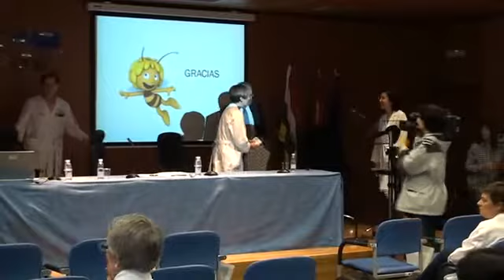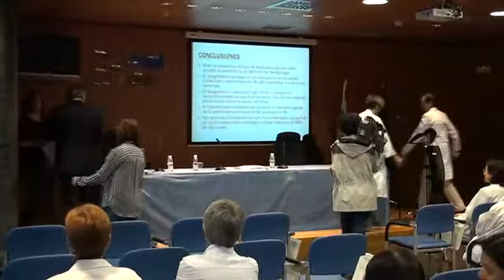Nieto entrega el premio al mejor caso MIR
El Consejero de Salud y Servicios Sociales, José Ignacio Nieto, ha clausurado esta mañana dos actividades formativas que se vienen celebrando desde octubre en el Hospital San Pedro: "Sesiones Clínicas Generales" y "Sesiones de casos clínicos para MIR".